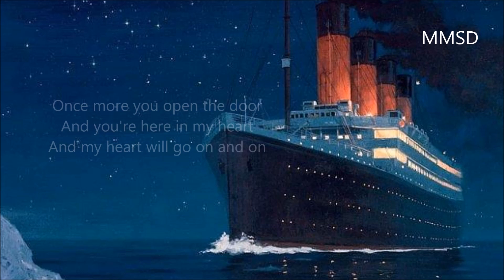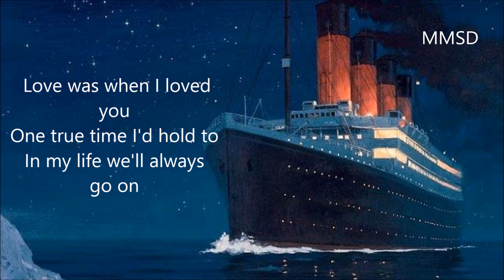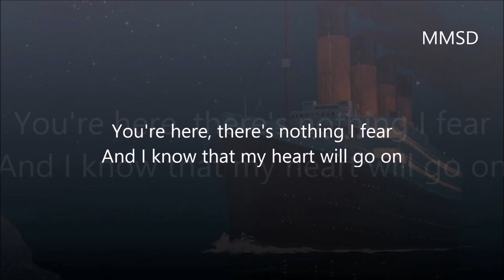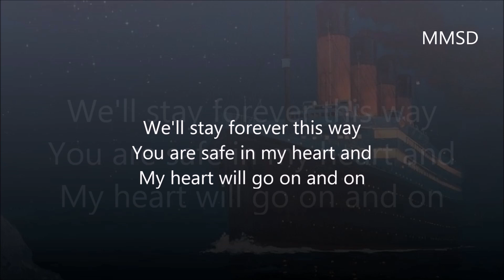Celine Dion - My Heart Will Go On + text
Ústřední song z filmu Titanic (1997). Letos již uplynulo 108 let, kdy se Titanic potopil po nárazu s ledovcem...

Zdroj: LyricFind
Autoři skladby: James Horner / Will Jennings
Text skladby My Heart Will Go On © Sony/ATV Music Publishing LLC, Universal Music Publishing Group, BMG Rights Management, Royalty Network